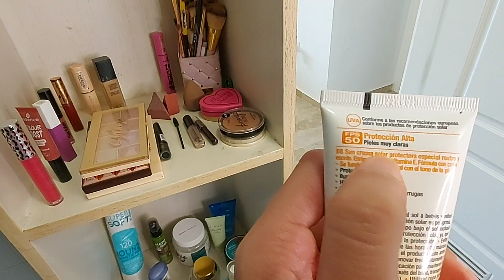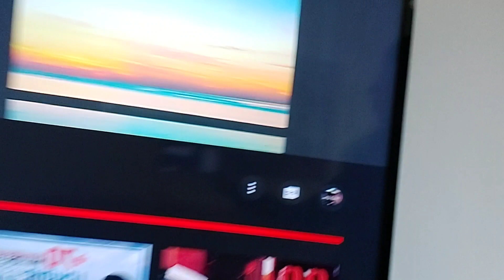دوزو معايا النهار 🥰 | ماسك الشوفان